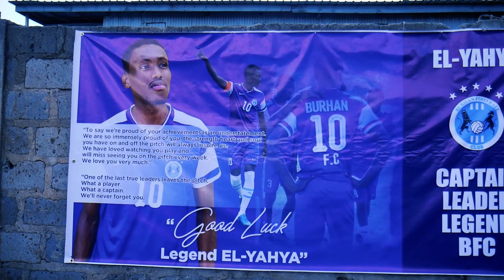EL-Yahya burhan football club 2020